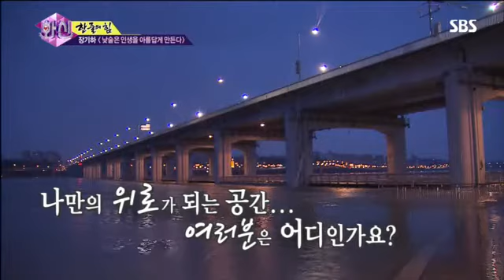화신 12회다시보기 #11